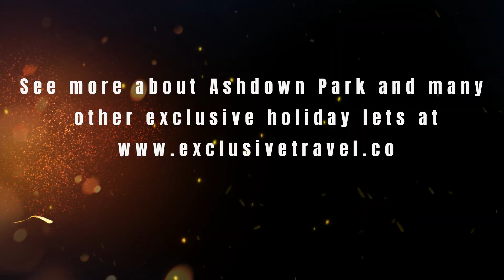Ashdown Park, Wych Cross, Forest Row - Exclusive Videos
View this luxurious holiday rental.
Discover a world away from the everyday at Ashdown Park Hotel & Country Club in Forest Row, East Sussex
In Ashdown Forest, this beautiful 19th-century mansion offers spacious rooms, a spa and a 2AA Rosette restaurant. Set in 186 acres of landscaped countryside, there is an 18-hole golf course.
Ashdown Country Club has an indoor swimming pool and a gym. There is a tennis court, a putting green, a croquet lawn and jogging trails.

The luxurious rooms have Molton Brown toiletries, satellite TV, mineral water and bathrobes. Ashdown Hotel’s individually styled rooms have stunning views of the hotel grounds.
The award-winning Anderida Restaurant features a pianist and a fine British menu, while the Drawing Rooms offer light meals and afternoon tea. Fairways Lounge has views over the golf course.

Heights of Luxury in the Heart of East Sussex. Ashdown Park Hotel and Country Club is surrounded by secret gardens, lakes and woodland paths.
Surrounded by the Ashdown Forest, which according to the famous children’s author, A. A. Milne, is the woodland that inspired his Winnie The Pooh stories, the Ashdown Park Hotel and Country Club offers the heights of luxury in the heart of East Sussex. Country house hotels in Sussex don’t come more luxurious, or offer such a magnificent combination of elegance, style, award winning dining and outstanding business and leisure facilities.
Exclusive Videos